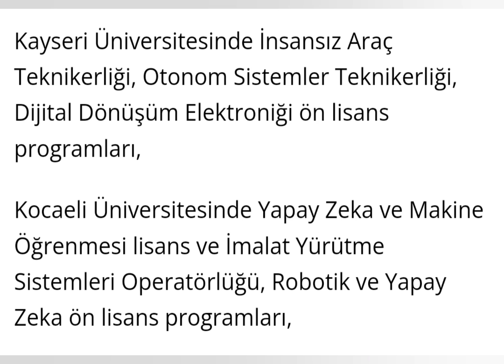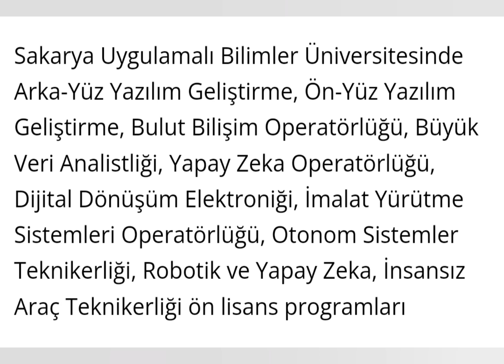2024 YKS‼️YENİ 71 PROGRAM Hangi Üniversitelerde Açılacak ?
YKS 2024 TERCİH DÖNEMİNDE, ÜNİVERSİTE KAYITLARINDA, KYK YURT-BURS BAŞVURULARINDA ve SONRASINDA SİZE LAZIM OLACAK TÜM DETAYLAR UYGULAMALI ANLATIMLARLA BU KANALDA OLACAK 🤗

.2024 YKS WHATSAPP KANAL LİNKİMİZ:

.Numaranızı yöneticiler dahil kimse göremiyor👍 Tamamen güvenli  arkadaşlar . ÇOK FAYDALI İÇERİKLER PAYLAŞIYORUZ ORADA Bekleriz
.85 bin takipçili INSTAGRAM ÖZGÜRCE REHBERLİK sayfamıza da bekleriz  👍